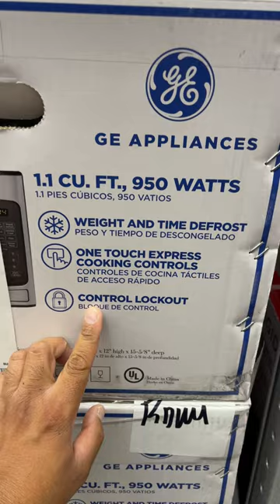"GE MICROWAVE OVEN" on SALE in Sams Club (Exp. UNKNOWN)